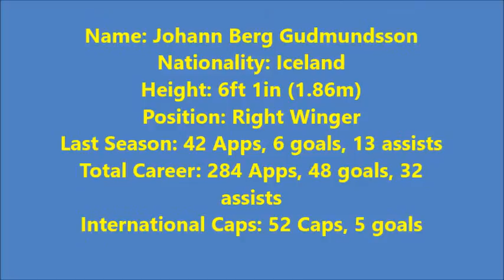Burnley sign Johann Berg Gudmundsson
God is our refuge and strength, a very present help in trouble. Psalm 46:1